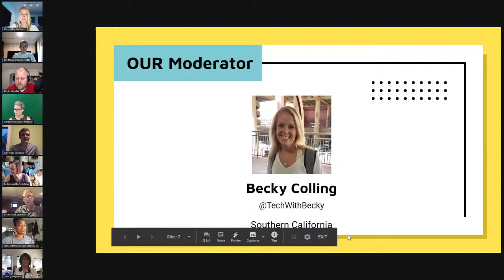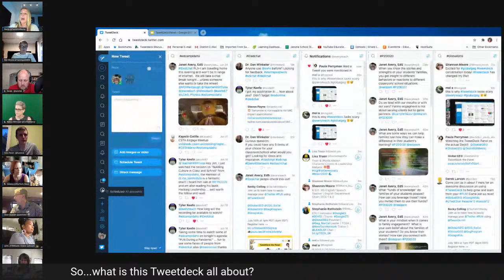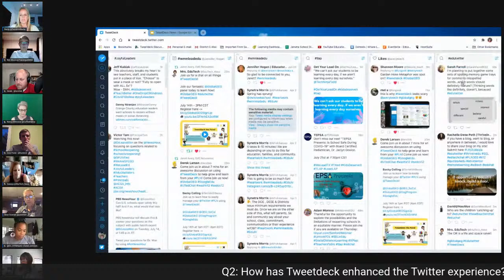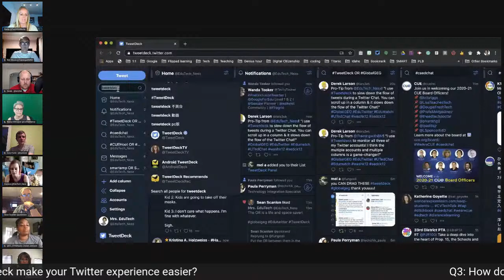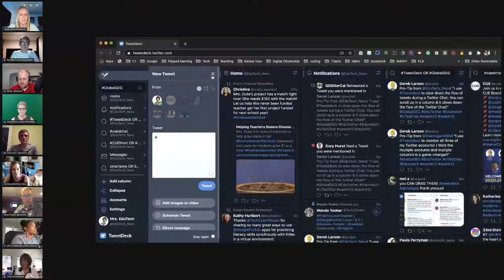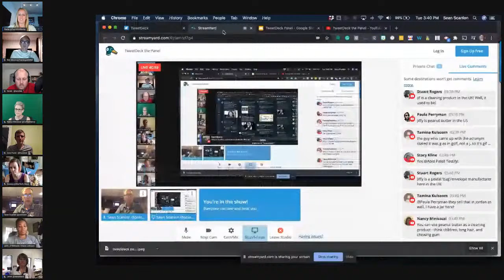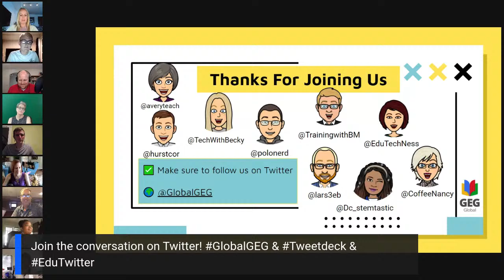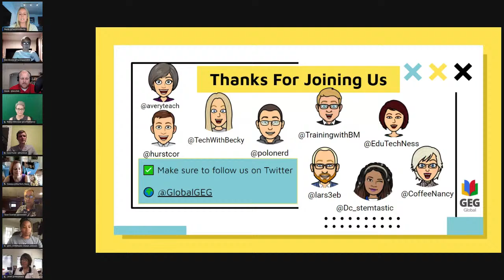TweetDeck the Panel